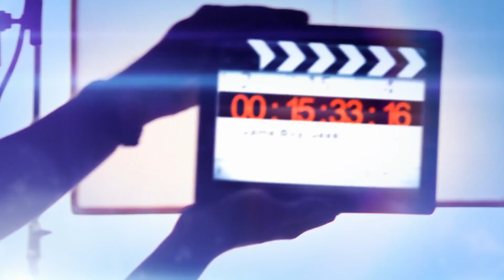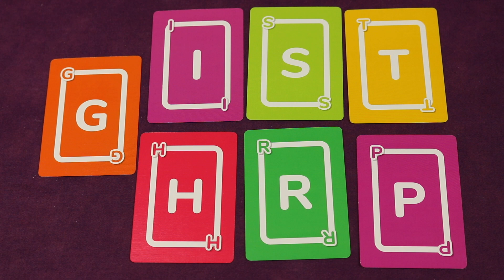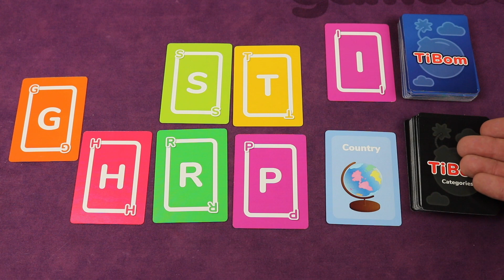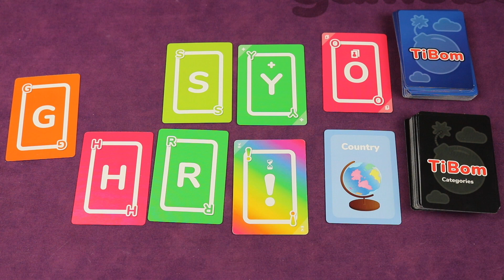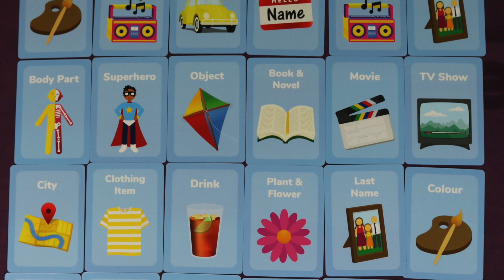Tibom Preview with the Game Boy Geek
My preview of this light family style card game where you're trying to get rid of all your cards by naming things within specific categories.